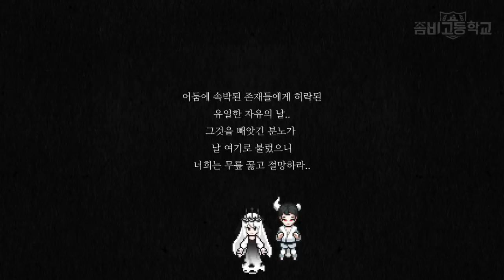[2019 할로윈] 세 번째 수수께끼 결과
유튜브에서 진행 된 세 번째 수수께끼는
비에님의 활약으로 성공하였습니다.

할로윈즈의 세 번째!
할로윈 고스트퀸의 등장입니다!